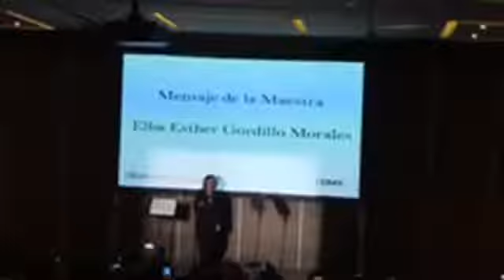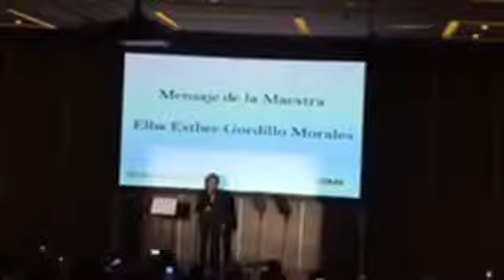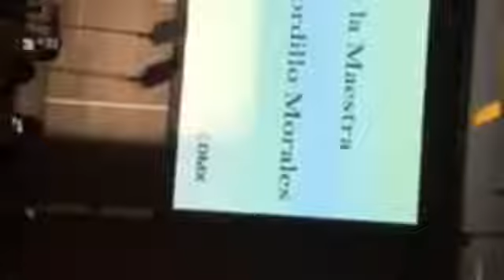La reaparición de Elba Esther Gordillo